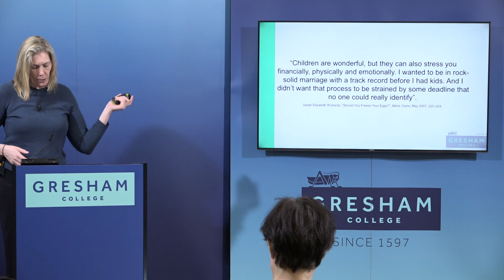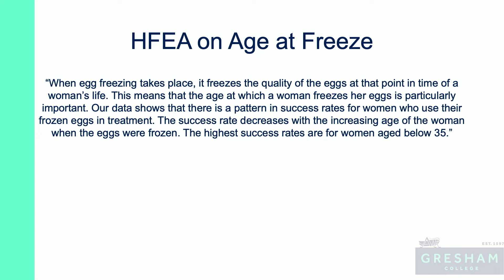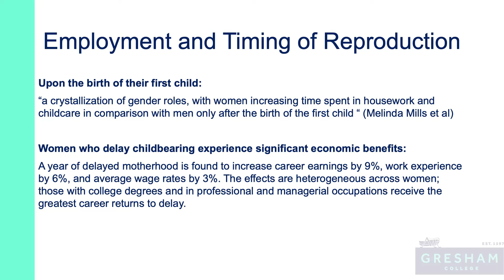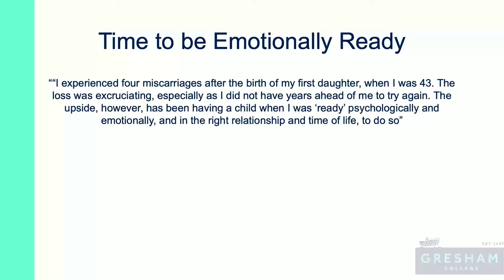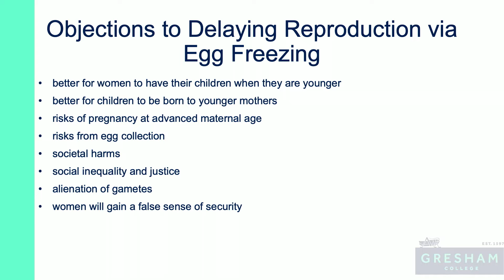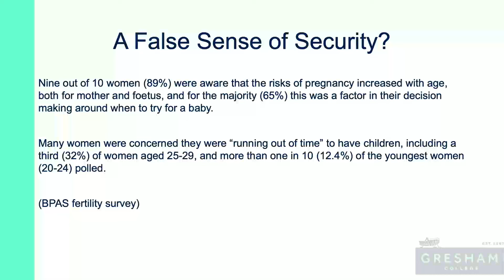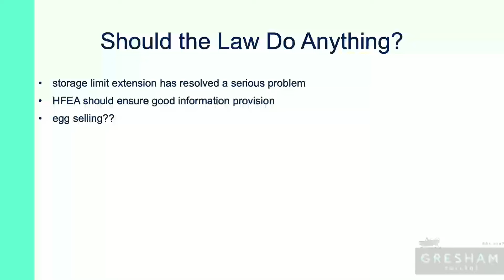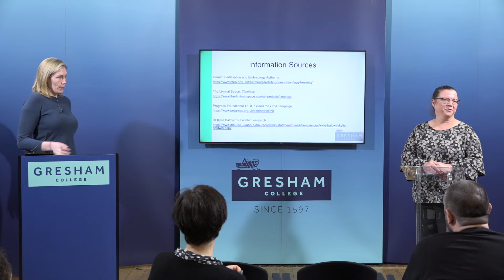Freezing Eggs and Delaying Fertility: Law, Ethics and Society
With the development of new vitrification techniques, egg freezing has become a viable option for women to protect and extend their fertility. Being able to control when to have children can help achieve life-goals. But there are downsides.

This lecture explains the science of fertility and egg freezing, the impact of child-bearing and rearing on women’s educational and employment prospects, and outlines the law on freezing eggs. It will cover the complex issues around the law's regulation of this practice.

A lecture by Imogen Goold